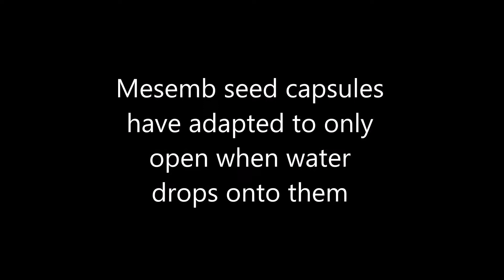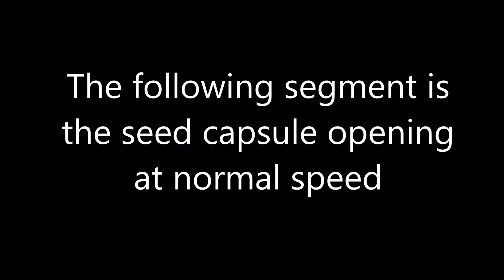mesemb seed capsule opening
A close-up look at the amazing way that a mesemb seed capsule  (Delosperma napiforme) opens when it gets wet in order to release its seeds (hygrochastic).